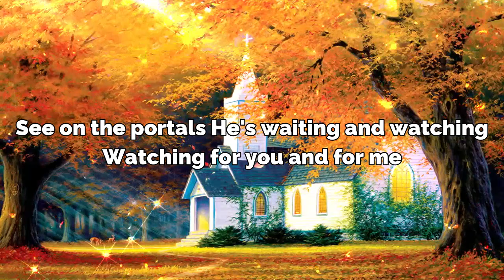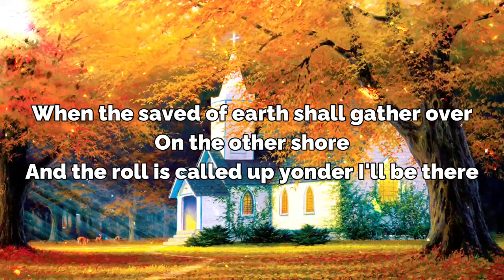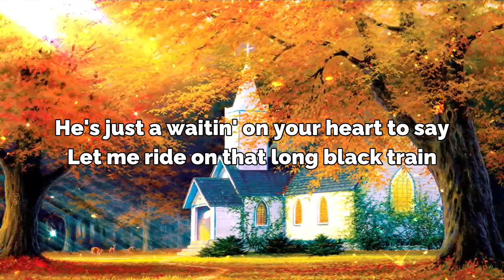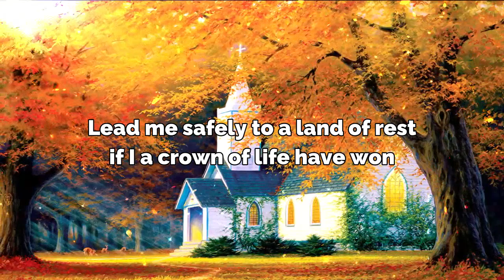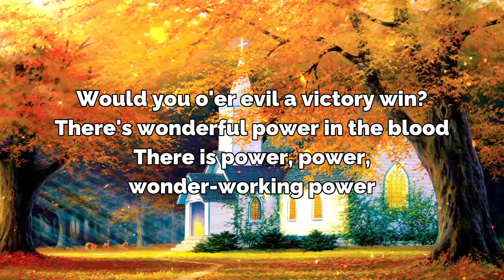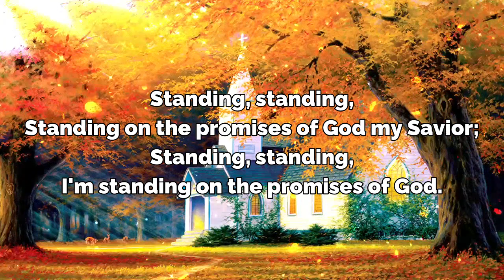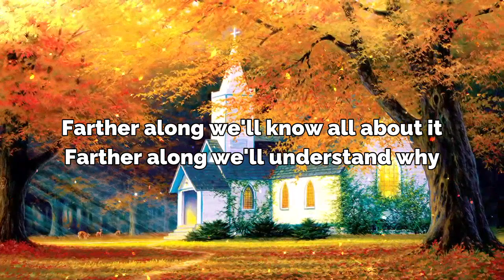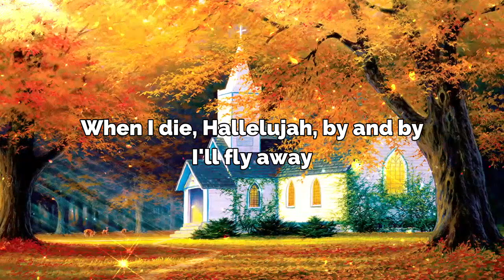Motivational Old Country Gospel Hymns Of All Time With Lyrics - Best Classic Country Songs 2023